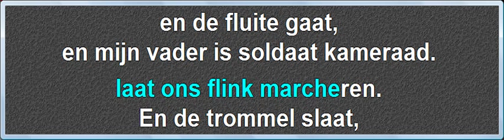Klein Soldaatje Groot Soldaatje, instrumentaal met karaoke tekst